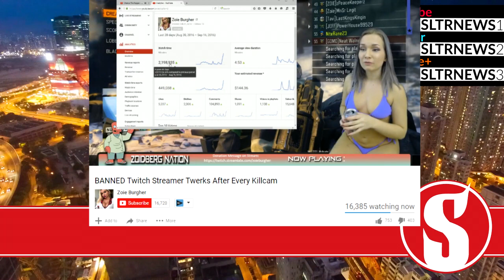Twitch Streamer LIVE On Stream! (FOOTAGE) - Zoie Burgher BANNED